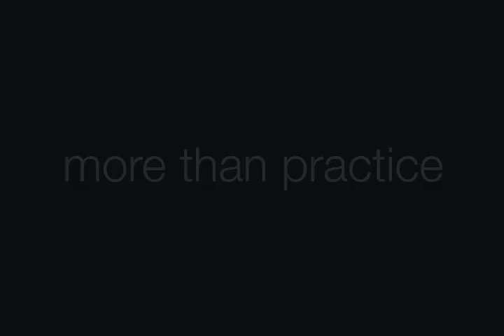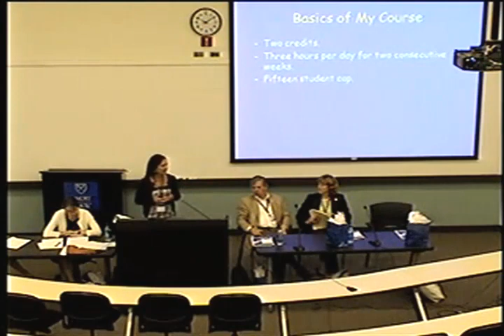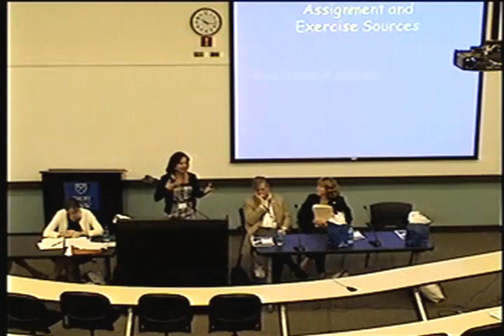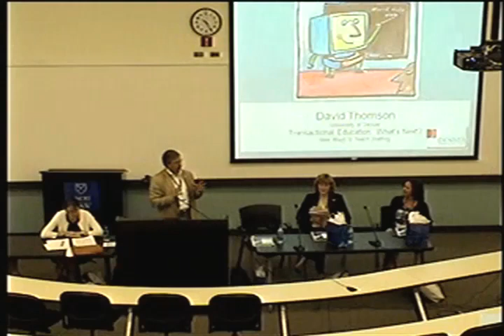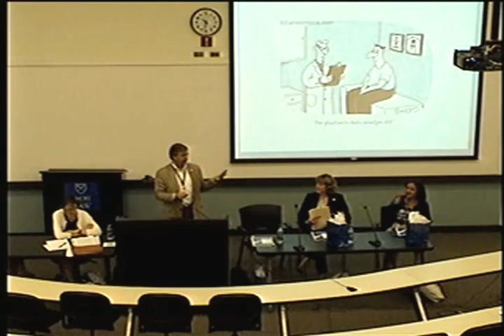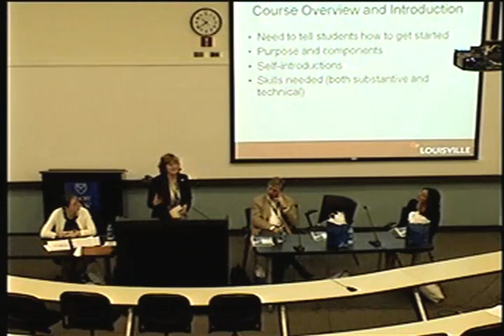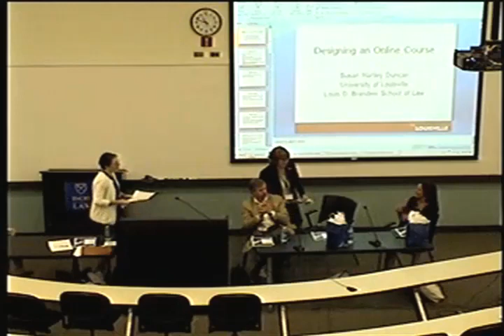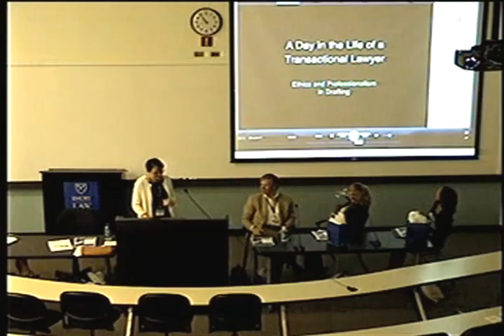New Ways to Teach Drafting and Drafting Ethics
"Transactional Education: What's Next?"
Atlanta, Georgia
• Susan Chesler, Arizona State University, Sandra Day O'Connor College of Law
• Karen Sneddon, Mercer University, Walter F. George School of Law
• Susan Duncan, University of Louisville, Louis D. Brandeis School of Law
• Dennis Thomson, University of Denver, Sturm College of Law
• Lisa Penland, Drake University School of Law